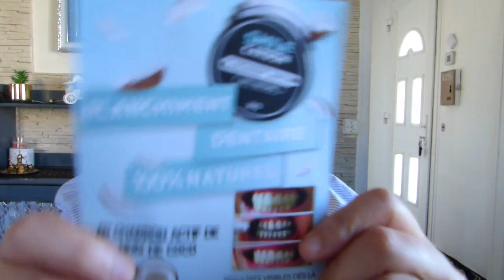روتيني لنزع الشعر من الجسم و الوجه👌MA ROUTINE ÉPILATION CORPS ET VISAGE👌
●رابط كل مايخص معلوماتي على مواقع التواصل الاجتماعي ●

 joujou_dz_beauty2

S N A P C H A T →                سناب شات
 jOUJOU_USMISTE